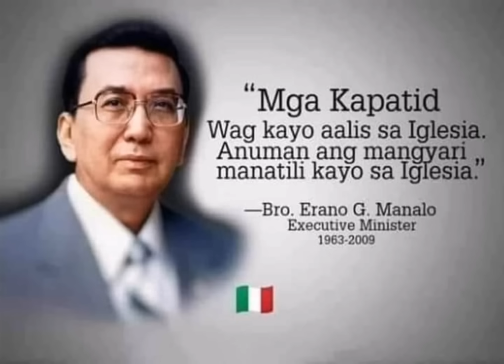Very Inspiring Teaching of Bro. Eraño G. Manalo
Mananatili Sa Aming Gunita 🇮🇹

Hindi kailanman mawawawaglit kahit minsan
Ang "Ka Erdy" sa kaniyang  pagpapayo't saway
Sa hindi masukat na pagmamahal sa kawan
Aming huwaran ang kaniyang paninindigan

Palagi at patuloy naming ginugunita
Ang kanyang 'di mabilang na mabubuting gawa
Habang buhay na nakatanim sa alaala
Magpapatuloy at 'wag iiwan ang pagsamba

Mananatiling buhay sa 'ming puso't isipan
Ang kaniyang bakas ng tibay at katatagan
Magiting niyang minahal at pinangunahan
Ang bayan ng Diyos hanggang bawian ng buhay

Hayag sa amin ang paglingap ng ating Ama
Naging matagumpay ang kanyang pamamahala
Aming salamin kanyang pananampalataya
Pag-ibig nya'y mananatili sa 'ming gunita.🇮🇹

Mga Hebreo 13:7
Alalahanin ninyo ang mga dating namumuno sa inyo, ang mga nagpahayag sa inyo ng salita ng Diyos. Isipin ninyo kung paano sila namuhay, at tularan ninyo ang kanilang pananampalataya sa Diyos.